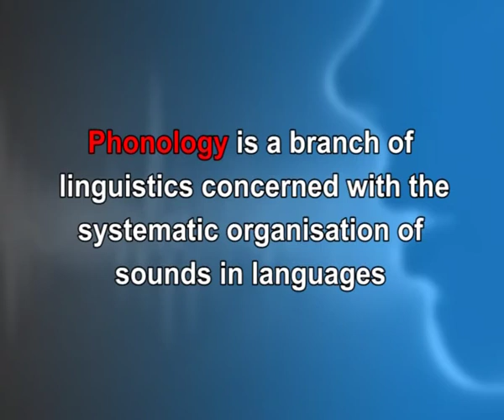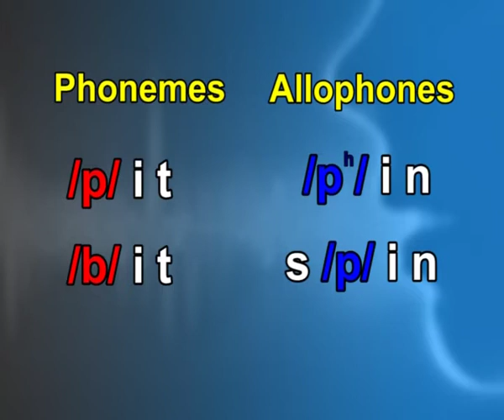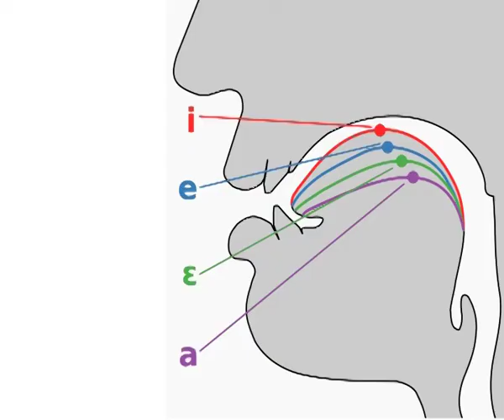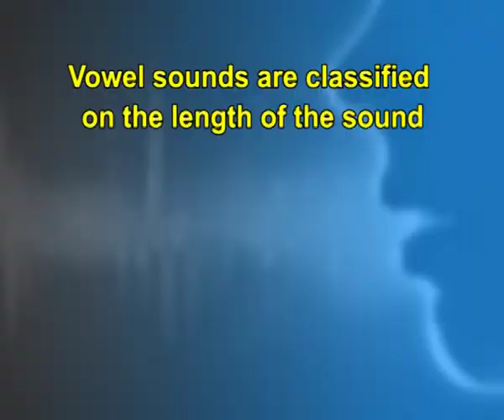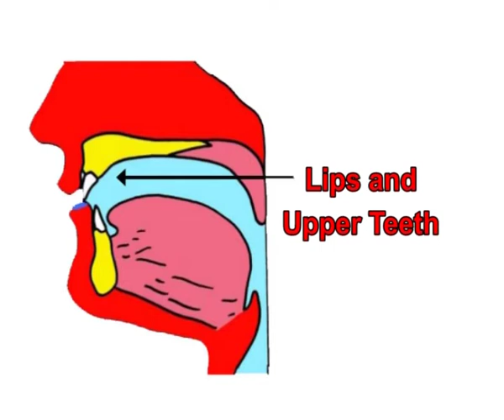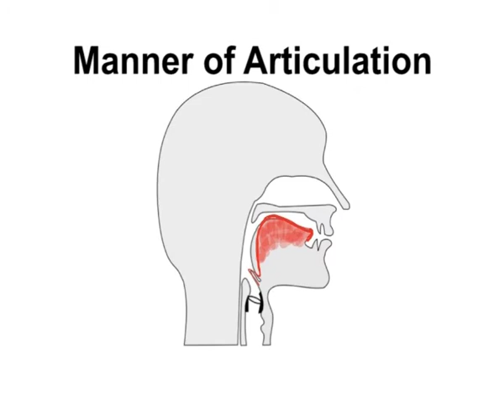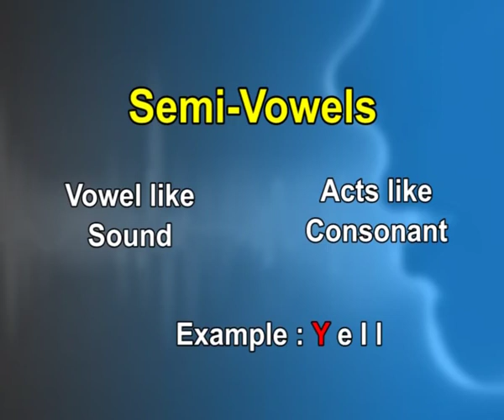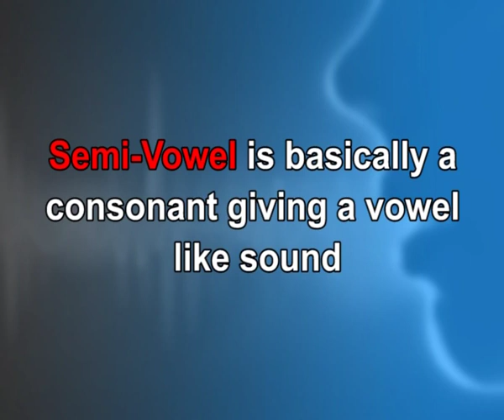The Organization of Sounds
Subject: Elementary Education
Course Name: B.EL.ED